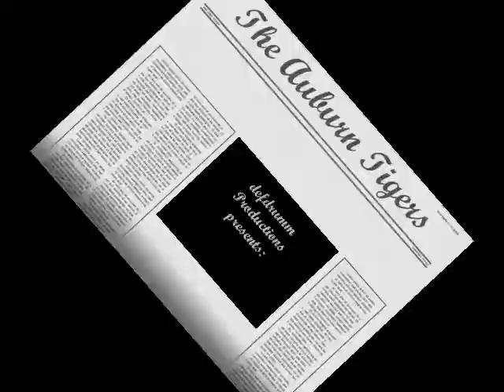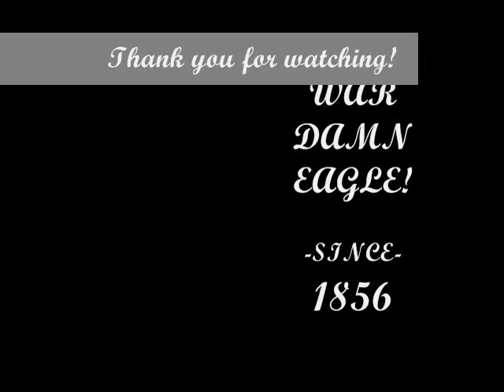The Auburn Tigers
War Eagle! We're not just on the football field, but Iraq, God Bless U.S. Soldiers. and for bammers, i did research and Auburn won the first Iron Bowl Game started in the 19 Century. WDE. I hope you like this!!! COMMENT AND

I'll Whip Ya Head Boy by 50 Cent (C) 2005 G Unit/Interscope Records
Toxicity by System of a Down (C) 2001 Sony Music Entertainment Inc.
Make It Rain by Fat Joe (C) 2006 Terror Squad Entertainment